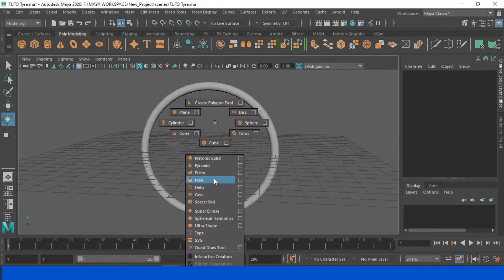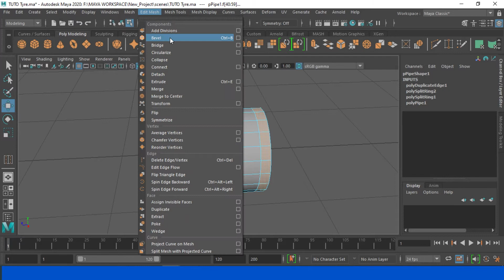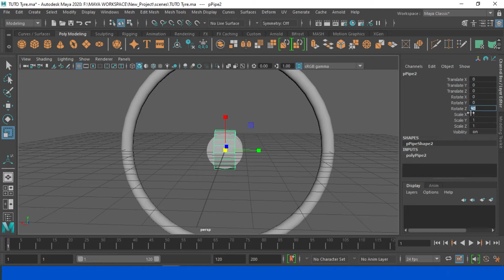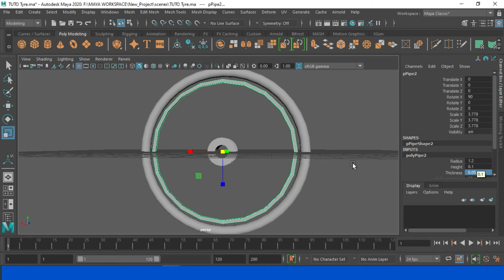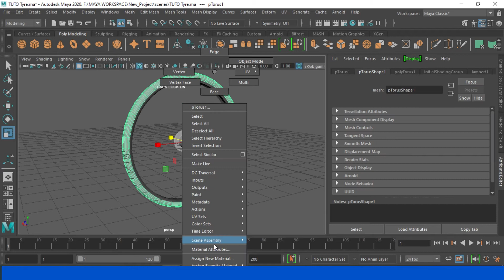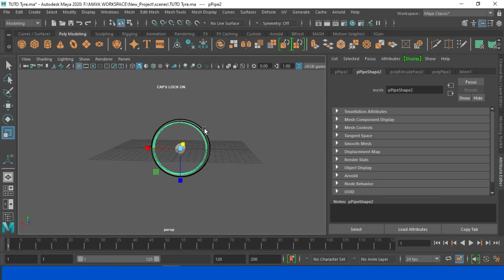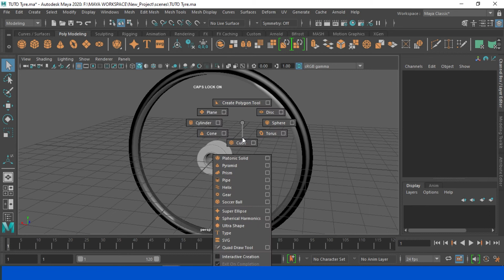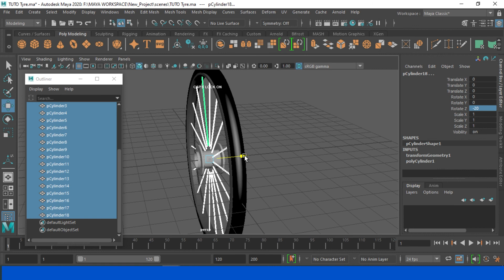BiCycle Wheel Modeling | Autodesk Maya | CGI ZONE | Part - 1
Quick and easy Tutorial on autodesk maya 2020 modeling a Bicycle wheel